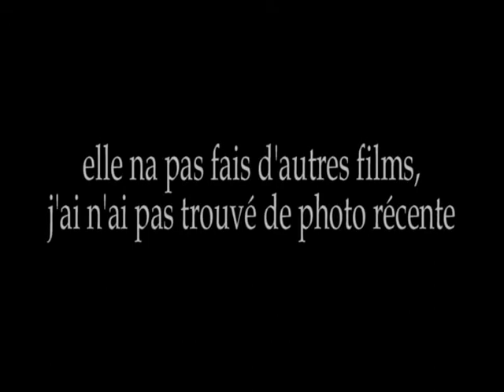Les Beaux Gosses - Avant Et Après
Les Beaux Gosses Film de 2009 réalisé par Riad Sattouf.
Découvrez ce que sont devenus physiquement les acteurs et actrices du film.

Bon visionnage à tous et à toute : ).
N'hésitez pas à mettre un commentaire, ça fais toujours plaisir !.